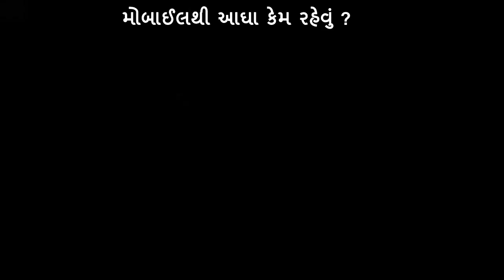મોબાઈલથી આઘા કેમ રહેવું ?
વક્તા:: ભદ્રાયુ વછરાજાની, રાજકોટ.@ BAPS, રાજકોટ રવિસભા:૨૦૧૯

Bhadrayu Vachhrajani